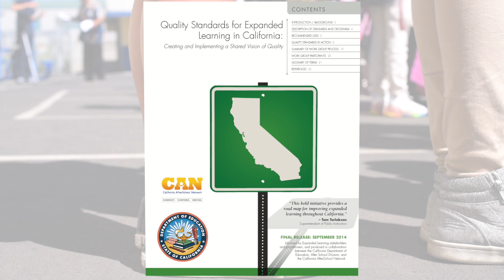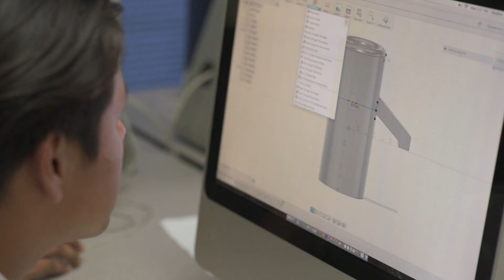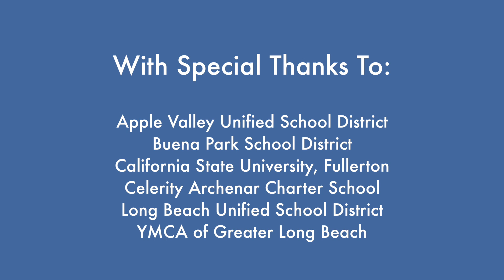Quality Standard: Skill Building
For about five years now, one of the teachers at Beatty elementary comes and teaches after school program staff how to create water propelled rockets.